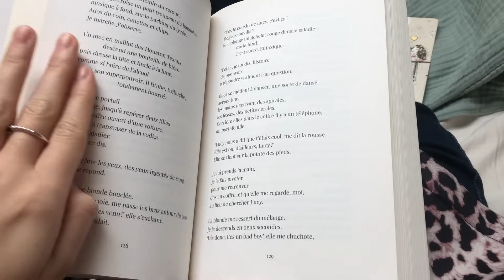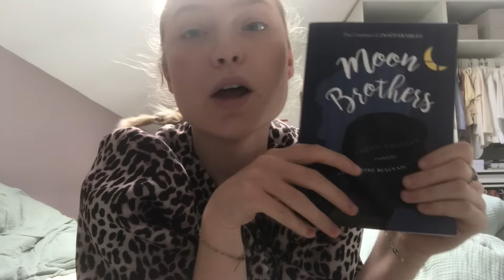UN DIMANCHE A TRAVERS MES YEUX